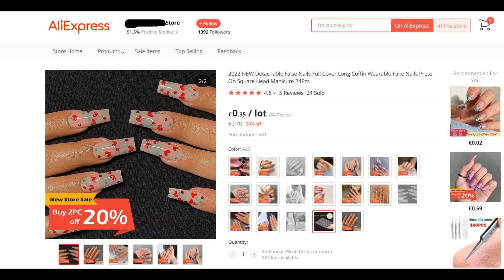AliExpress UNBOXING: Long False Nails Tips / Acrylic Fake Nails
Long False Nails Tips for Nails Fingernails Acrylic Fake Nails Art Artificial Nails Leopard Design Women Nail Supplies Extension